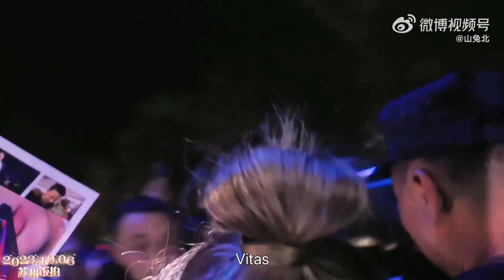VITAS_"Cheers"_Suzhou_After the Concert_October 06_2023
He has filmed 7 movies and 28 music videos, released 32 CDs and presented 13 concert shows. Possessing a unique vocal range of 5 octaves, Vitas is capable to perform brilliantly vocal pieces of different music genres.

Check out Vitas' USA premiere music video!

Vitas’ song “7th Element” has become a sensation in the USA. The unique number views of MV from Vitas on The Soup Facebook!

 / vitasfanart